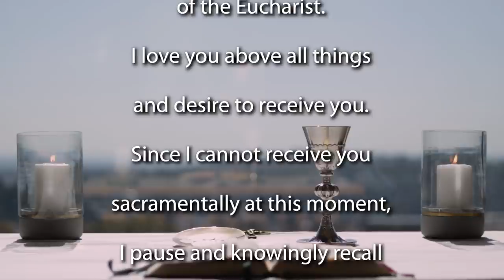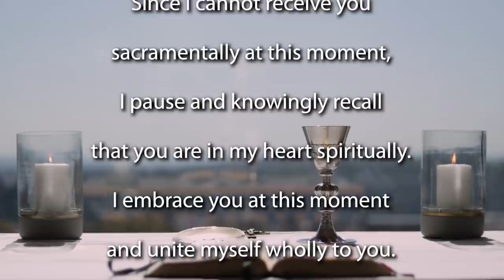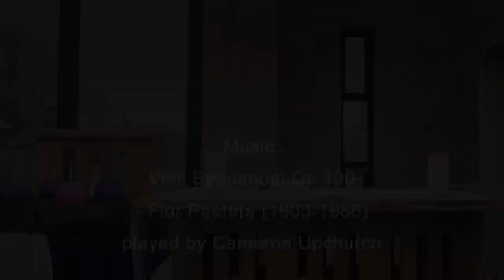Mass for the 3rd Sunday of Advent 2021 - Year C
Join the Jesuit Institute South Africa and Fr Ricardo da Silva SJ to celebrate Mass for the 3rd Sunday of Advent 2021 - Year C

         Zephaniah 3:14-18
         Isaiah 12:2-6
         Philippians 4:4-7
         Luke 4:18
         Luke 3:10-18